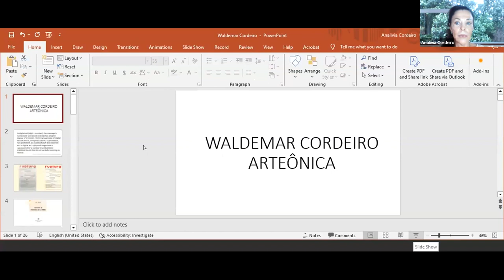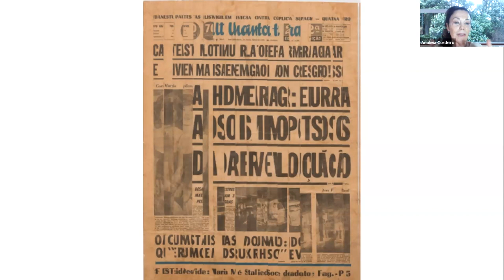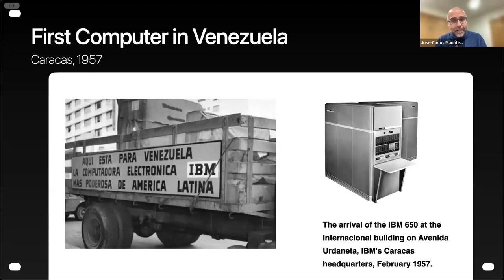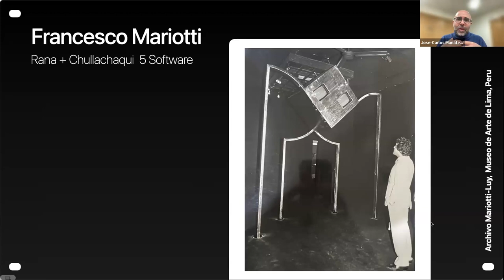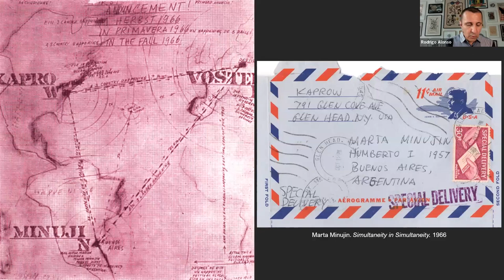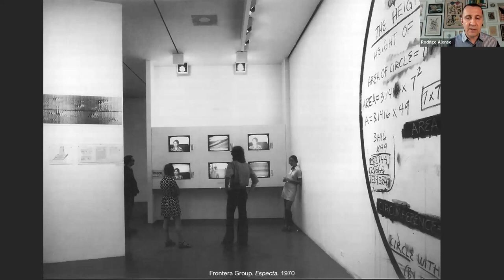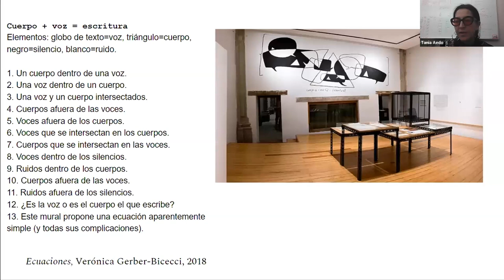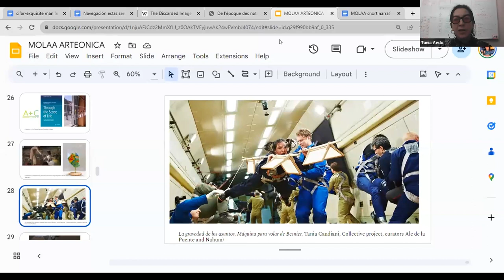MOLAA Zoom Project Special Edition: Arteônica* (In English)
MOLAA Zoom Project Special Edition: Arteônica*

This special edition of the MOLAA Zoom project series focuses on the PST Art & science exhibition: Arteonica* Art, Science, and Technology in Latin America Today.

Arteônica*,-a verbal synthesis to electronic art and the original title of the exhibition that brazilian art pioneer Waldemar Cordeiro did in Brazil in 1971-frames the computer as an instrument for positive societal change, which can democratize art and culture.

MOLAA invites you to an engaging discussion that presents ARTEÔNICA, an art exhibition project that explores this little-known Latin American art movement, creating a dialogue between a group of pioneers from the 1960s and 1970s and the contemporary artists whose work responds to their legacy. Despite challenging political and social conflicts across Latin America in the 1960s and 1970s, the relationship between art, science, and technology expanded during that period. Latin American artists and thinkers never stopped working at the intersection of art, science, and technology, enriching the historic legacy with pressing contemporary discussions on participation, social engagement, indigenous knowledge, autonomous and living systems, memory, and networks for global solidarity, which give rise to uncommon grounds that provoke critical and dialogical perspectives. ARTEONICA explores the history and present of electronic art from Argentina, Brazil, Chile, Peru, and Mexico. Within a broader context of conceptual, historical, and geopolitical thought, hand in hand with more than 20 artists, including Waldemar Cordeiro, Marta Minujín, Analivia Cordeiro, Juan Downey, Pola Weiss, Constanza Piña, Mariano Sardón, Patricia Domínguez, Marcela Armas, Teresa Burga, Martha Boto, Leo Nuñez, Gyula Kosice, Tania Candiani, Vitoria Cribb, Juan Salas, Francesco Mariotti, Lucia Monge y Rejane Cantoni, among others.